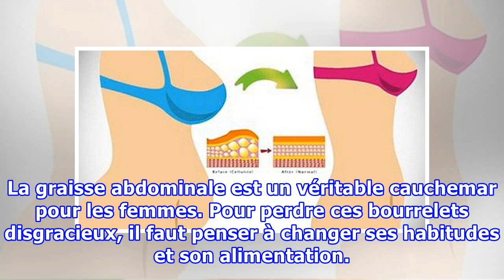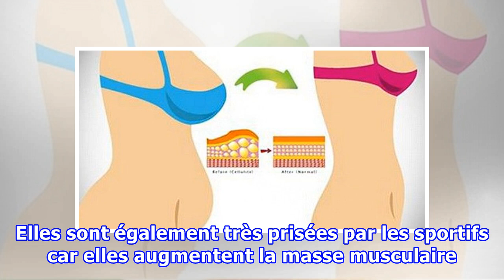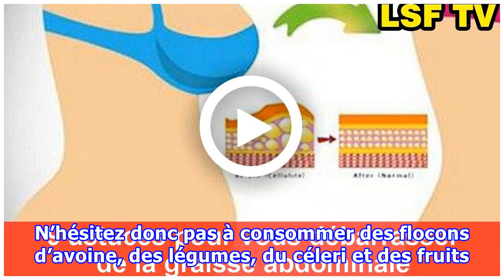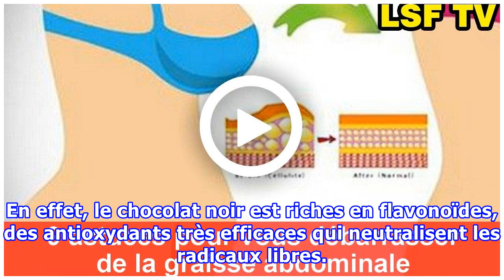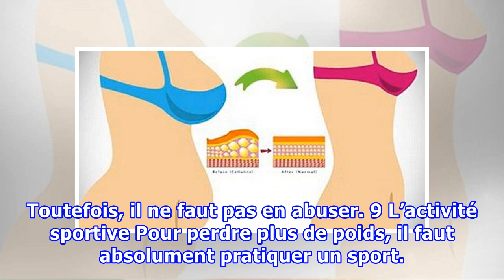9 astuces pour vous débarrasser de la graisse abdominale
9 astuces pour vous débarrasser de la graisse abdominale
La graisse abdominale est un véritable cauchemar pour les femmes. Pour perdre ces bourrelets disgracieux, il faut penser à changer ses habitudes et son alimentation. Dans cet article, vous allez découvrir des astuces pour vous aider à vous débarrasser de la graisse abdominale sainement : 1 Bien dormir Le sommeil est essentiel pour préserver votre santé, mais également pour vous débarrasser de la graisse abdominale. En moyenne, l’organisme a besoin de 7 à 8 heures de sommeil par jour. Le manque d...